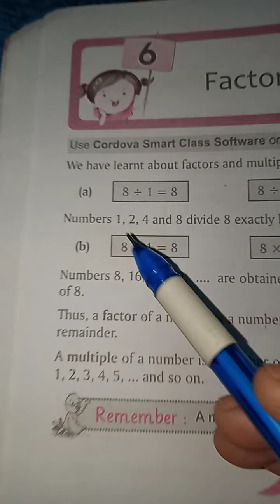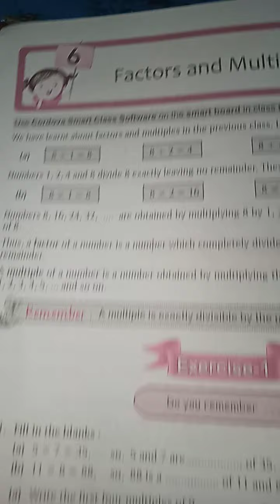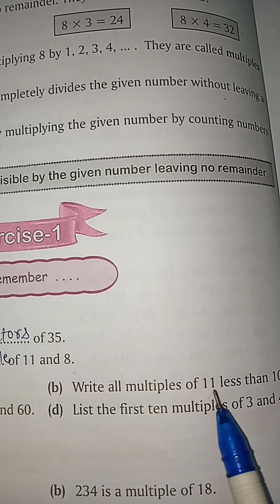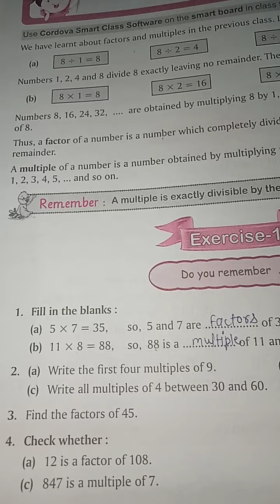Class - 5 , Maths ,Ex-1 of Unit -6 , Factors and multiples